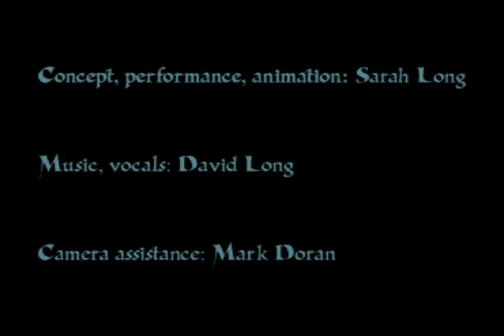Cleave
Video by Sarah Long

" Cleave is a collaborative video/audio piece created in response to the topics explored in this essay.* The various sacred hand gestures shown are associated with different orthodox religions, within the broader spectrum of Christianity, Hinduism, Buddhism and Islam. The hand gestures are unique in their meaning and origin, yet they flow together in a sequence of movements that create a feeling of connectivity. The gestures depicted are yogic Mudras from Hinduism and Buddhism, the Islamic prayer posture for Ramadan, the Kohanim hand gesture from Judaism, the Christian hand gesture for Benediction, and hands pressed together in prayer which can be related to Catholicism, Buddhism, Hinduism and Shikism. As the piece starts with hands in prayer, it suggests that the Catholic church made education available for many in Ireland, and while several religions are depicted throughout the piece, reflecting the growing multi-denominational aspect of education in our society today, the piece concludes with hands in prayer, hinting that the Catholic church is still today in charge of most schools in Ireland.

The art piece was created using my own hands as the vehicle in which to express, then the video was manipulated via computer editing programs by the action of my hands, generating a sort of spiritual round, from concept through action to creation. A variety of computer effects are used to represent the uniqueness of each belief system, but also to provoke the viewer to question the purpose of religion, and to acknowledge it as something that can shake, distort or topple equilibrium in society. The music for this collaboration project was designed especially for the film by David Long, my brother. The different instruments used are from his personal collection from around the world, and are indicative of the origins from where each religious belief system stemmed. Present in the composition is a sitar, a Chinese whistle and layered vocals to resemble a choir to name a few. The various musical riffs and drumming sequences were recorded live and then arranged in a digitising computer program where they were edited and manipulated. The subtle pulsating rhythm resembles the heartbeat that we all commonly share as human beings, regardless of beliefs.

Finally, the title Cleave suggests a paradox that I attempted to illustrate within this essay. The word cleave is a homophonic contronym that has differing origins, and opposing definitions, one of which is "to adhere firmly", and the other is "to split". I felt that this title was appropriate as religion can be a facet of social identity that on one hand can bring human beings together, and on the other, tear them apart. "
- Sarah Long

* Essay was based on the History and Philosophy of Education in Ireland as part of a Professional Diploma in Art Education 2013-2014.